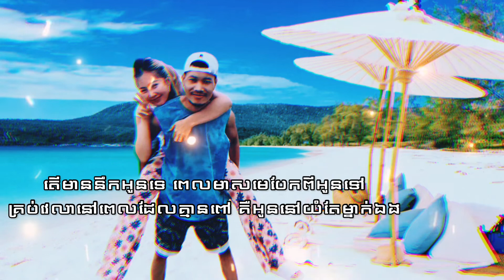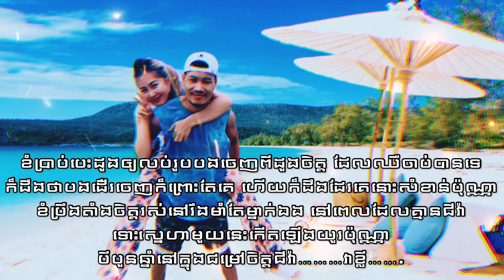បីបួនឆ្នាំ/ 3-4YEAR/ HENA/lyrics/